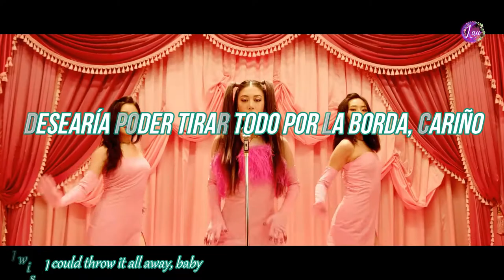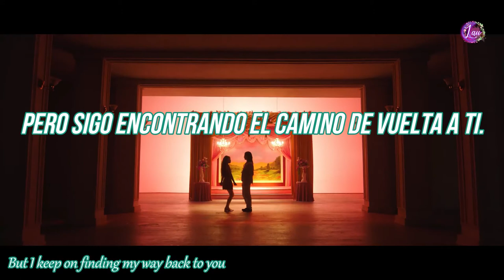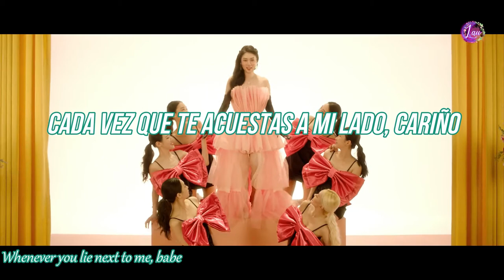DeVita (드비타) – Bonnie & Clyde [MV] |Sub español |English Lyrics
++ ÁLBUM COMPLETO AQUÍ ++

✽ LÉEME ✽
• Artista: DeVita (드비타)
• Pista: 02
• English Title: Bonnie & Clyde
• Fecha: Febrero 15, 2022
• Genero: Pop / R&B/Soul
• Label: AOMG
• EP: American Gothic

+ ☾ NOTAS ☾ +
💜 "Bonnie & Clyde" es la canción que da título al disco American Gothic de DeVita, cuyo nombre hace referencia a famosas tiendas americanas, ya sean reales o de ficción.
Bonnie Parker y Clyde Barrow eran ladrones infames de los años 30, responsables de robar en restaurantes, bancos y gasolineras. Cuando Clyde fue finalmente enviado a prisión, Bonnie le pasó de contrabando una pistola para escapar.
Lo que ha cimentado a este dúo en la cultura pop es su supuesta relación amorosa. Clyde tenía 21 años y era soltero, mientras que Bonnie tenía 19 y estaba casada. Bonnie, murió junto a Clyde en un tiroteo con la policía cuando aún llevaba el anillo de boda de su marido.